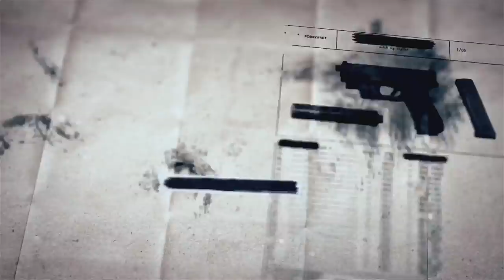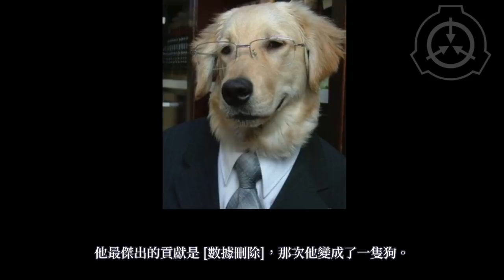SCP基金會的黑歷史-機動特遣隊 Omega-7 潘朵拉之盒 (零點事件、Alpha-9介紹)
圖片來源
封面：戦士アベルと不死身のドラゴン by すわん

SCP 784-ARC and B by GGGGum
slimyhipster
しづ
鏡の国のアイリス -SCP Foundation- 1